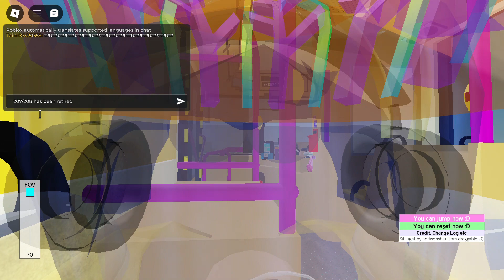SMRT | SBS8331T on 61- Scania K230UB Euro 4 Batch 2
Game name: Pandan Reservior Town (formerly as Project Buses)
Made by trshhhhtrsth (C151Gaming ATT)